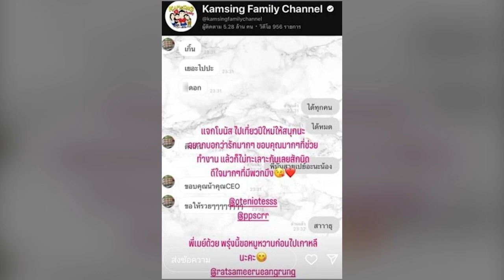ใจป้ำหนักมาก! เบสท์ คำสิงห์ แจกโบนัสทีมงานจุกๆ เป็นของขวัญปีใหม่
ต้องบอกเลยว่าช่วงนี้เจอปัญหามากมายเลยทีเดียว สำหรับนางเอก-ยูทูบเบอร์สาวชื่อดัง เบสท์ รักษ์วนีย์ คำสิงห์ หรือ เบสท์ คำสิงห์ ไม่ว่าจะเป็นเรื่องของคุณพ่อ เรื่องของหัวใจ

ทุกคนต่างก็พากันให้กำลังใจเป็นจำนวนมากเลยทีเดียว ซึ่ง เบสท์ เก่งมากรับมือกับทุกปัญหาได้เสมอ